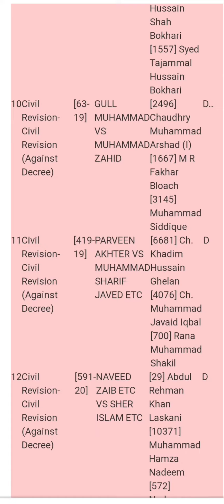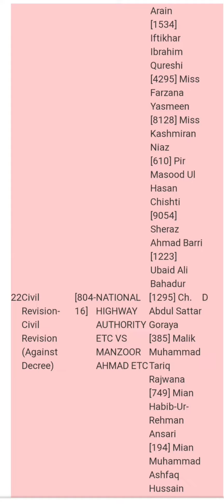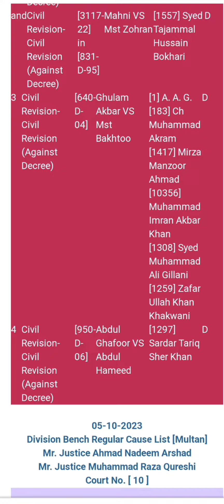High court Multan regular case 4-10-2023 Mr justice Ahmad Nadeem Arshad